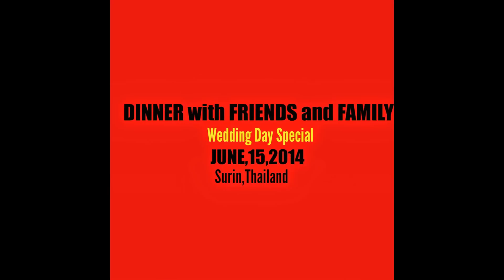Mike And Neti's Wedding Special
Traditional Thailand Wedding Ceremony (June,15,2014)